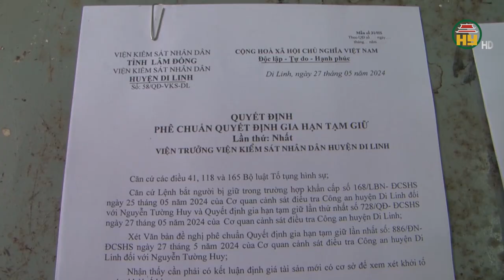Triệt phá 2 nhóm thanh niên gây ra 25 vụ trộm cắp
Hưng Yên TV | Công an huyện Di Linh, tỉnh Lâm Đồng cho biết vừa ra lệnh giữ người trong trường hợp khẩn cấp đối với Nguyễn Thế Thịnh 33 tuổi, và Nguyễn Tường Huy, 29 tuổi, cùng ngụ tại huyện Di Linh để điều tra hành vi trộm cắp tài sản, hai nhóm đối tượng gây ra 25 vụ trộm cắp tài sản trên địa bàn
Theo điều tra, trong 2 tháng 4 và 5/2024, Huy và Thịnh rủ nhau vào các khu vực vườn rẫy vắng người, tìm các tài sản là máy móc vật tư dùng trong nông nghiệp để trộm cắp, bán lấy tiền tiêu xài cá nhân và mua ma túy sử dụng. Đến thời điểm bị bắt, cả hai đã gây ra 17 vụ trộm ở 7 xã
Cùng ngày, Công an huyện Di Linh đã ra lệnh giữ người trong trường hợp khẩn cấp đối với Hoàng Như Minh, 29 tuổi, ngụ xã Tân Châu để điều tra hành vi trộm cắp tài sản. Theo điều tra, trong thời gian từ tháng 4/2024 đến nay, Minh cùng 2 đối tượng khác đã tìm đến các nhà dân, các công trình đang xây dựng không có người trông coi để trộm máy móc. Đến thời điểm bị bắt giữ, 3 đối tượng đã gây ra 8 vụ trộm các thiết bị, máy móc xây dựng để lấy tiền mua ma túy sử dụng.
Hiện Công an huyện Di Linh đang tiếp tục đấu tranh khai thác mở rộng vụ án. Được biết các đối tượng trên đều nghiện ma túy.
Địa chỉ: 164 Nguyễn Văn Linh, thành phố Hưng Yên, tỉnh Hưng Yên
Tiktok: Truyền hình Hưng Yên
Facebook: Đài Phát thanh và Truyền hình Hưng Yên
Zalo: Đài PTTH Hưng Yên